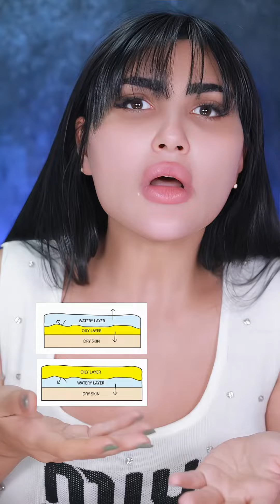مرطبات للبشرة ما منها فايده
‏ باختصار لو بشرتكم جافة المرطب لحاله ما بيكفي 🚫 بدك تستخدمي معه hydrator واللي بدورة بيزيد معدل الماء بالبشرة و بعدها يجي دور المرطب اللي بيحبس الماء بالبشرة
لهيك استخدمي سيروم hydrator وفوق مرطب وبهيك تكونوا عن جد عم تعالجوا جفاف البشرة